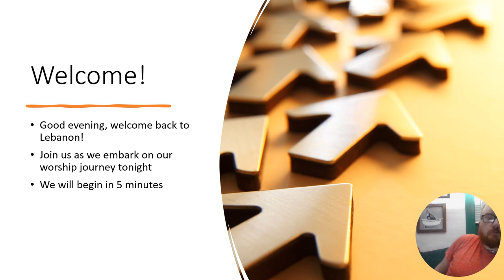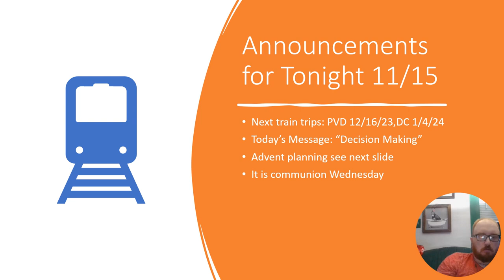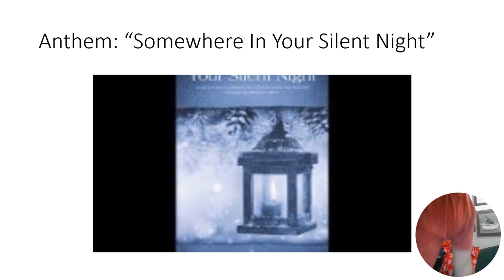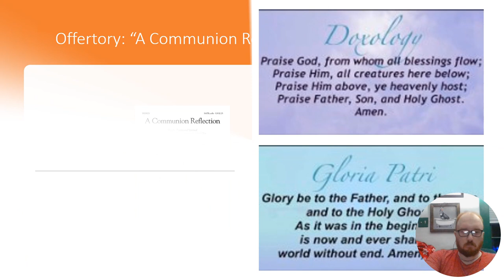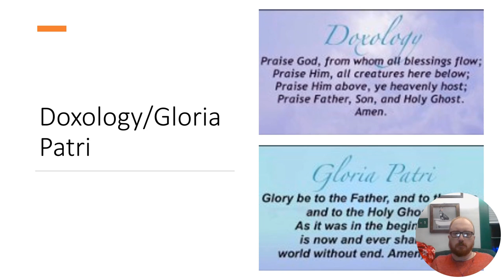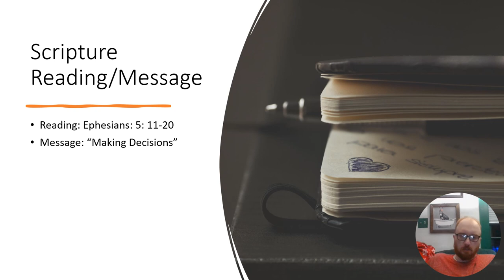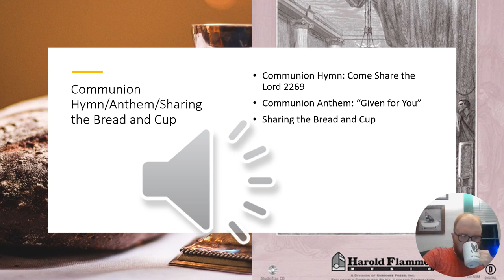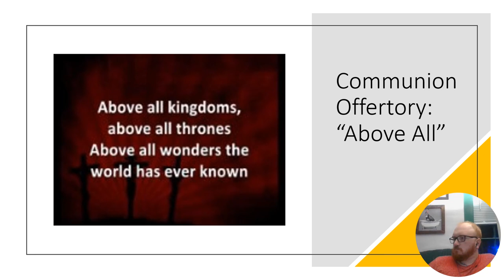Wednesday Night Worship 11 15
This service is all about making decisions. I look at a news article from Florida, this summer, and other areas where decisions were made. I hope this service helps you make good decisions in your life.